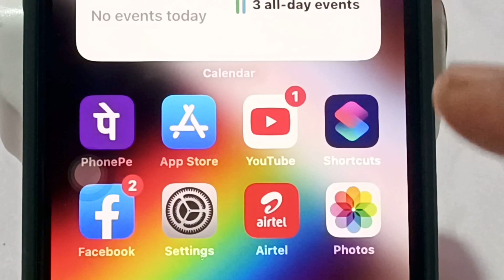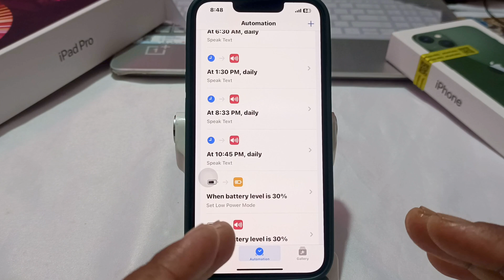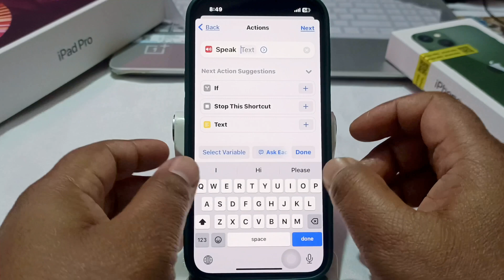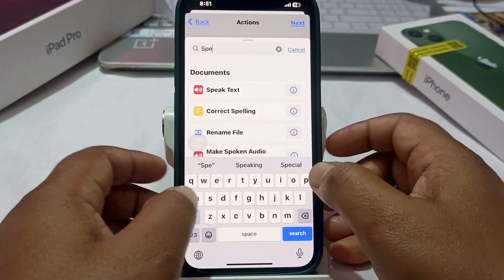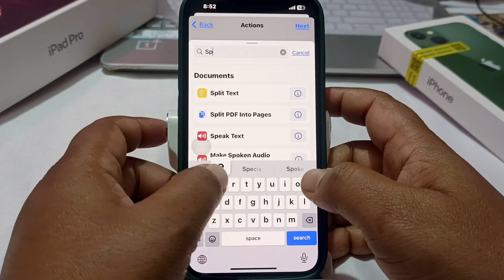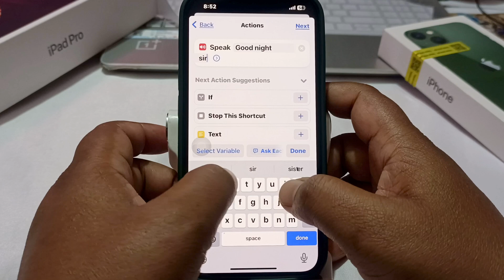iPhone Top 3 Automations Start with your Daily Routine🔥 || Shortcut settings on iPhone!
iPhone 14pro
iPhone 14
iPhone 14plus
iPhone 13
iPhone mini
iPhone 13pro
iPhone 12
iPhone 12mini
iPad link-
iPad pro 11''
iPad pro 12.9 ''
iPad 10th gen
iPad 9th gen

your Queries-
automations iPhone shortcuts
automations iPhone 12
automations iPhone 13
automations iOS 16
automations iPad